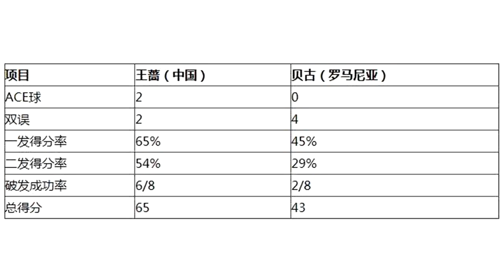王蔷仅丢4局横扫首进美网32强 将战斯维托丽娜